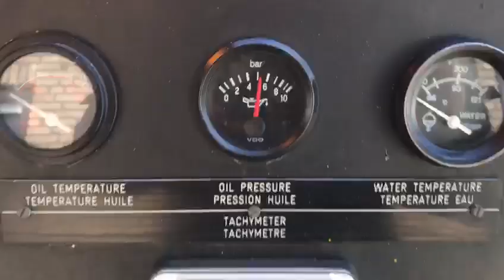Cummins VTA28G3 Leroy Somer 640 KVA generatorset 1